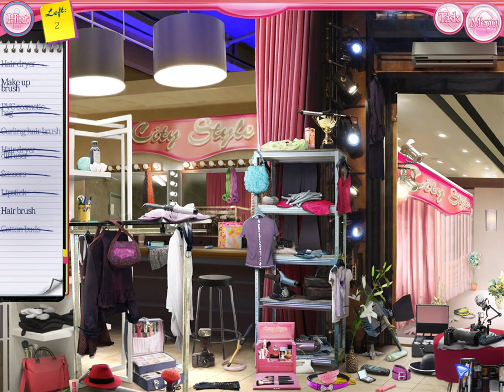City Style - Stage 13 [PC]